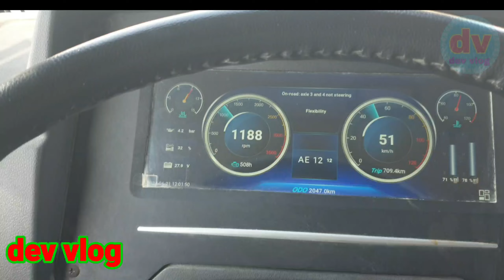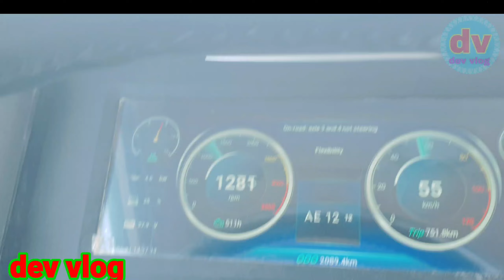Qatar 🇶🇦 sowddi |🇦🇪 UAE || muscat oman 🇴🇲 | All Arab || गल्फ कंट्री में गाड़ी कैसे चलाया जाता है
सऊदी में ड्राइविंग कैसे किया जाता है
दुबई में ड्राइविंग कैसे किया जाता है
Qàtar driving kese kare
Gulf me darabig kese kare
Arab des me gadi kese chalaye
Dubai me gadi kese chaleye
Qatar city
Qatar   vlog
Qatari riyal
Qatar ka rood kesa hota he
Qatar ka market kes hota he
Qatar me gadi kese sikha jata he
Sowddi me driving ka niyam
UAE me driving ka niyam
Gulf me licence kese banata he
Gulf jane ke liye kiya karana hoga
Qàtar driving licence kese banata he
Gulf me driving licence kese banata he
Sowddi me driving licence kese banata he
Dubai me driving licence kese banata he